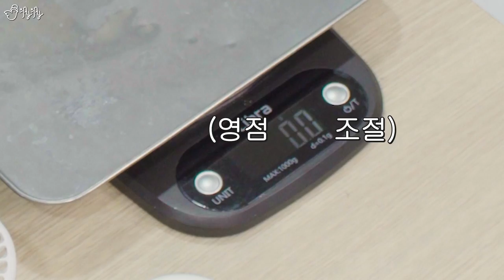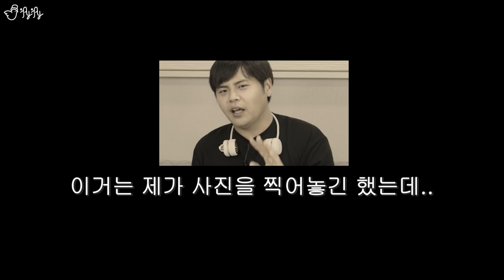넥밴드 선풍기 어떤걸 사야할까? 1세대부터 3세대까지! 다 사용해보고 정리해드립니다.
00:00 [인트로]
01:20 [1세대 넥풍기] 블루아이디 BI-NF3
02:23 [2세대 넥풍기] 오엘라 ON-NF01
05:33 [3세대 넥풍기] 샤오미 지수라이프 FA12
08:45 [2세대 넥풍기] 데일리프렌즈 Q40
10:39 [2세대 넥풍기] 반비야 M80
12:27 [3세대 넥풍기] 프롬비 아이스볼 FC171
14:00 [넥풍기 비교] 무게
15:04 [넥풍기 비교] 소음
16:51 [실사용 시작]
17:18 [실사용 후기] 블루아이디 BI-NF3
17:46 [실사용 후기] 오엘라/데일리프렌즈
19:23 [실사용 후기] 반비야
20:04 [실사용 후기] 샤오미/프롬비 1
20:22 [넥풍기 비교] 배터리
21:13 [실사용 후기] 샤오미/프롬비 2
22:31 [실사용 후기] 공통
23:29 [사용자 타입별 추천 넥풍기]
25:26 [엔딩]